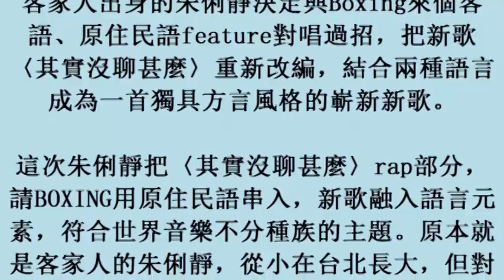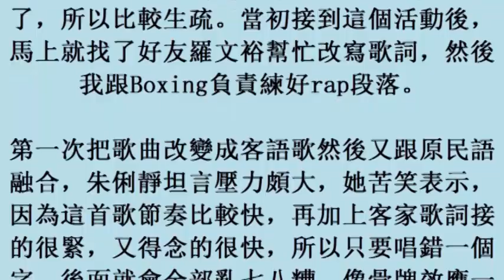朱俐靜與BOXING合作新曲 歌詞融合客語、原住民語 (25october2017)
朱俐靜與BOXING合作新曲　歌詞融合客語、原住民語